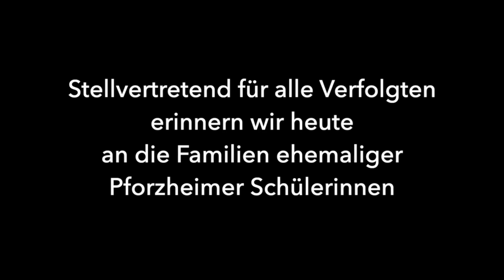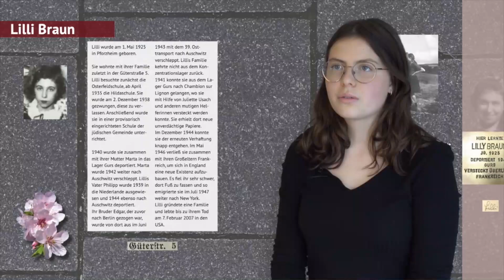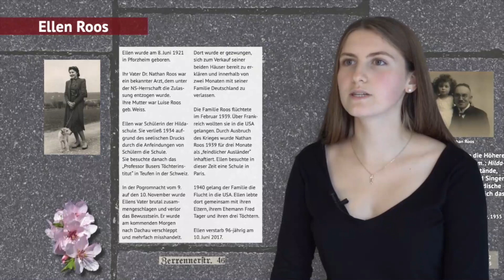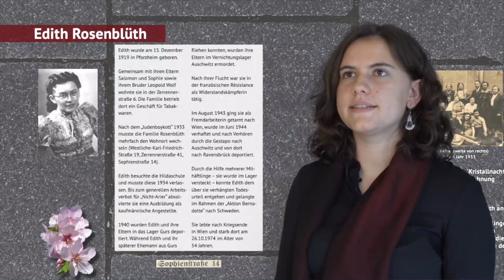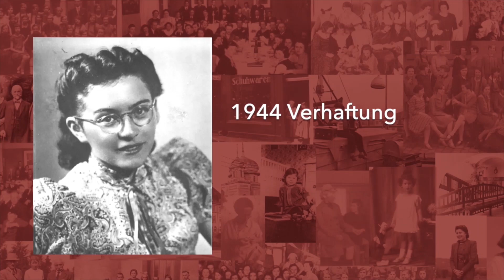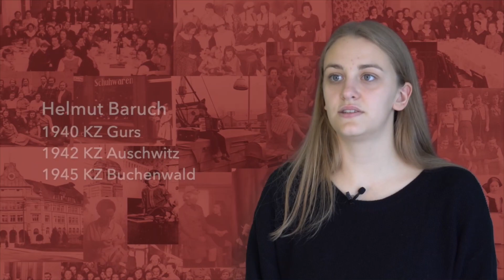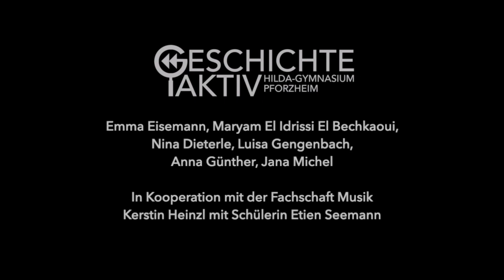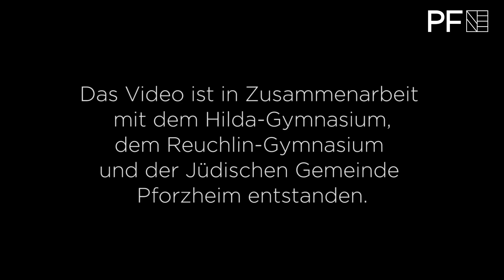82. Jahrestag der Reichspogromnacht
Gedenken anlässlich der Reichspogromnacht in Pforzheim - entstanden in Zusammenarbeit mit dem Hilda-Gymnasium, dem Reuchlin-Gymnasium und der Jüdischen Gemeinde Pforzheim.